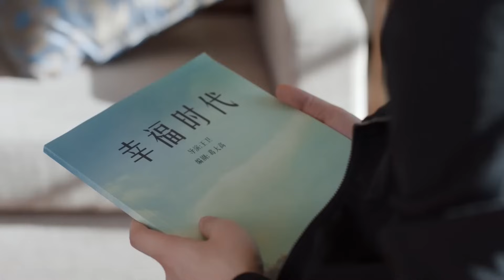【พากย์ไทย】ตอนที่ 31 | สานฝันสนั่นรัก - Mr. Fighting | ( เติ้งหลุน , หม่าซือฉุน )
📍เรื่องย่อ : ห่าวเจ๋ออวี่เข้าวงการบันเทิงมาตั้งแต่10ปีก่อนด้วยการเข้าร่วมรายการรายการนึง แต่10ปีให้หลัง เขากลับเป็นศิลปินที่ถูกลืม แต่แล้ววันนึงเขาก็ได้มาพบกับคนขับรถรับจ้าง และฝูจึ ผู้ทำหน่้าที่ผู้ช่วยที่ทำทุกอย่างให้ห่าวเจ๋ออวี่ ทำให้อนาคตของเขาเปลี่ยนไปจากหน้ามือเป็นหลังมือ สุดท้ายแล้วห่าวเจ๋ออวี่ โดยมีความรักหล่อเลี้ยงจิตใจ แต่จุดที่ทำให้เกิดการแตกหักเมื่อพ่อของฝูจึ เสียชีวิต ห่าวเจ๋ออวี่ไม่สามารถมาดูแล ปลอบโยนได้ จึงต้องเลิกลากัน แต่ฝูจึบอกให้ห่าวเจ๋ออวี่ต้องเป็นดาราตามที่คาดหวังให้จงได้เขาจึงกลับไปพร้อมแรงผลักดัน เข้าเรียนการแสดง  จะกลับมาโลดแล่นในวงการตามที่ตัววาดฝัน